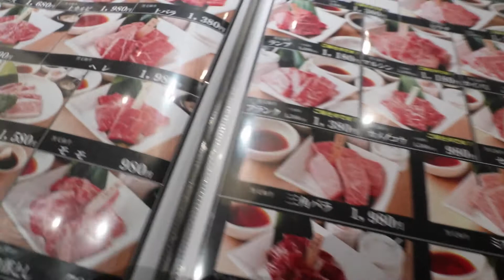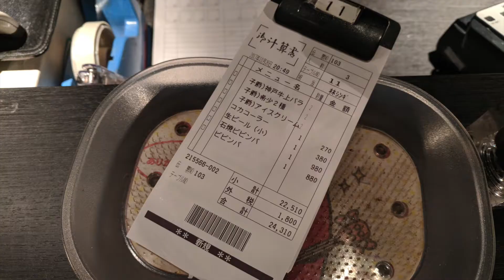大阪好味道 - 一。黑毛和牛燒肉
GutGut Protuction